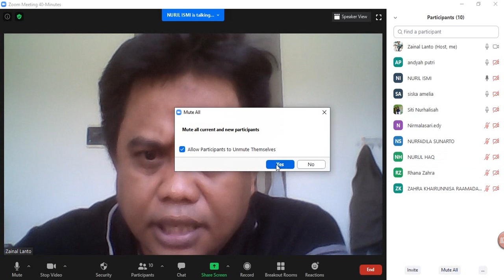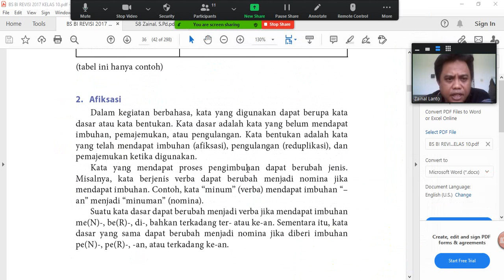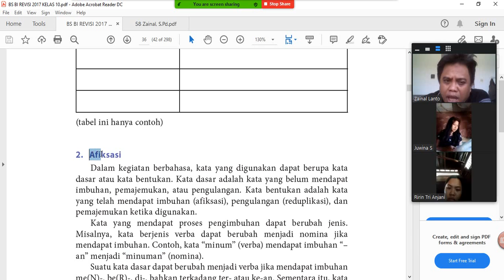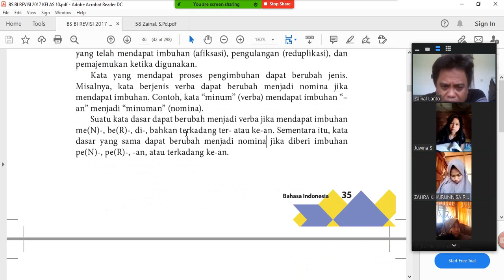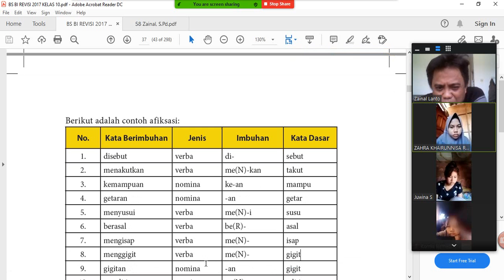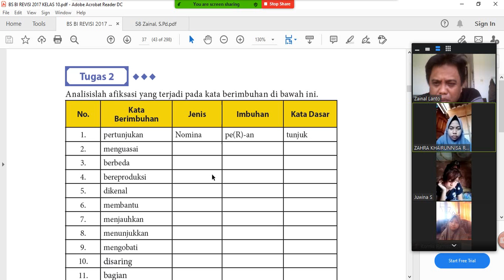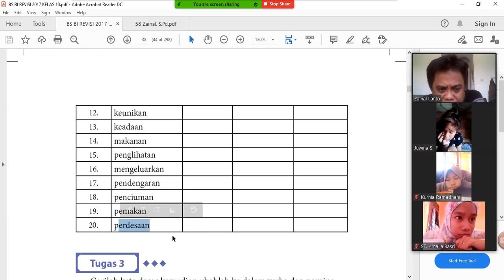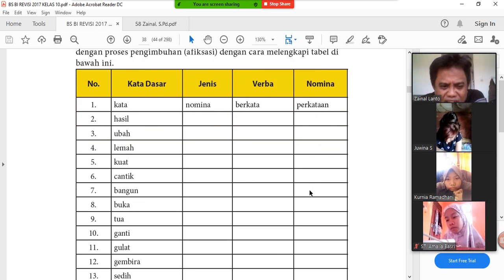BDR Pertemuan Ketujuh Bahasa Indonesia Materi : Frasa Nomina, Frasa Verba dan Afiksasi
Berdasarkan analisis kata dan frasa dapat dinyatakan bahwa pada
paragraf pertama teks di atas banyak digunakan frasa nomina. Sementara
itu, frasa verba pada paragraf pertama teks di atas hanya ada satu, sedangkan
yang lainnya berupa kata. Dengan demikian, nomina yang berfungsi sebagai
subjek atau objek pada paragraf pertama teks di atas banyak menggunakan
frasa, sedangkan predikat banyak menggunakan kata.

Afiksasi
Dalam kegiatan berbahasa, kata yang digunakan dapat berupa kata
dasar atau kata bentukan. Kata dasar adalah kata yang belum mendapat
imbuhan, pemajemukan, atau pengulangan. Kata bentukan adalah kata
yang telah mendapat imbuhan (afiksasi), pengulangan (reduplikasi), dan
pemajemukan ketika digunakan.
Kata yang mendapat proses pengimbuhan dapat berubah jenis.
Misalnya, kata berjenis verba dapat berubah menjadi nomina jika
mendapat imbuhan. Contoh, kata “minum” (verba) mendapat imbuhan “–
an” menjadi “minuman” (nomina).
Suatu kata dasar dapat berubah menjadi verba jika mendapat imbuhan
me(N)-, be(R)-, di-, bahkan terkadang ter- atau ke-an. Sementara itu, kata
dasar yang sama dapat berubah menjadi nomina jika diberi imbuhan
pe(N)-, pe(R)-, -an, atau terkadang ke-an.